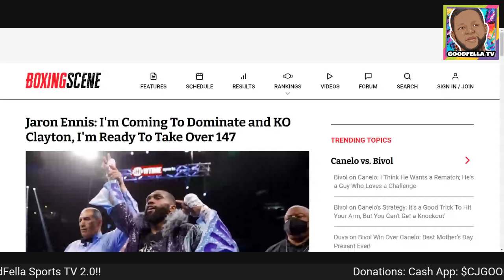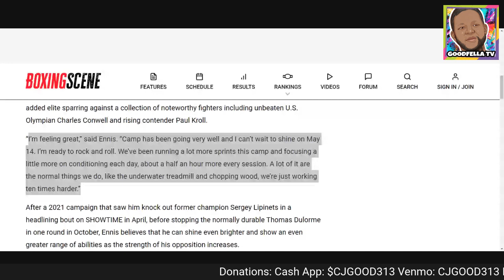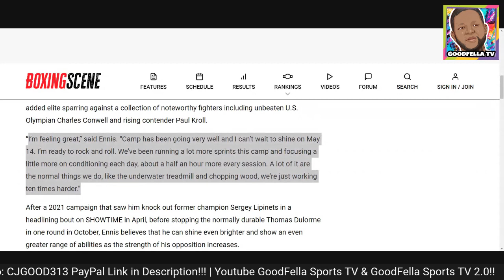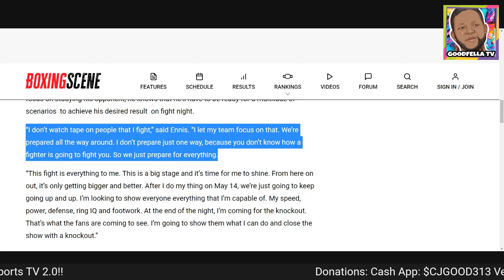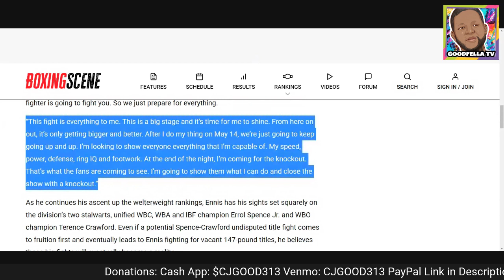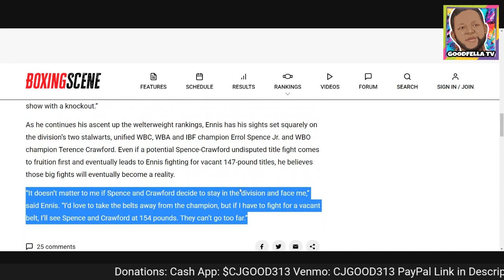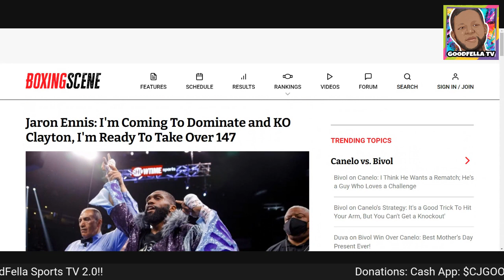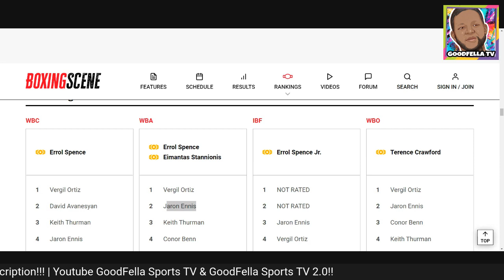Jaron Ennis Tells Errol Spence to Fight or Vacate After Clayton IBF Eliminator, Puts Bud on Notice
$CjGood313

CJGOOD313